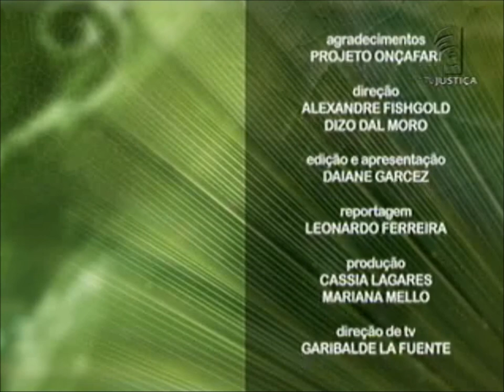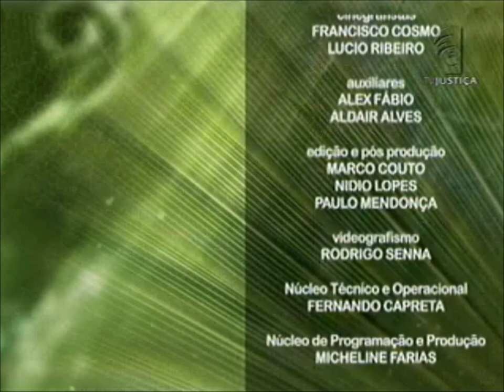Meio Ambiente por Inteiro - Felinos silvestres (11/01/14)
O programa Meio Ambiente por Inteiro traz como tema os felinos, cheio de curiosidades. Por exemplo, você sabia que a onça pintada é o maior felino do continente americano e pode pesar até 135 quilos? E que nenhum tigre tem listras iguais a outro tigre? Ele é o maior dos felinos selvagens. O leão, por sua vez, alimenta-se principalmente de zebras, veados e girafas, e come até sete quilos de carne por dia. Ao lado das curiosidades, a realidade da ameaça de extinção. No Brasil, a maioria corre o risco de desaparecer, principalmente pela destruição do habitat natural e pela caça predatória. Leia a íntegra da sinopse